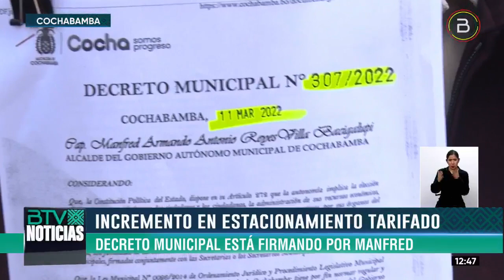DENUNCIAN QUE MANFRED REYES VILLA INCREMENTÓ EL PRECIO DEL ESTACIONAMIENTO TARIFADO